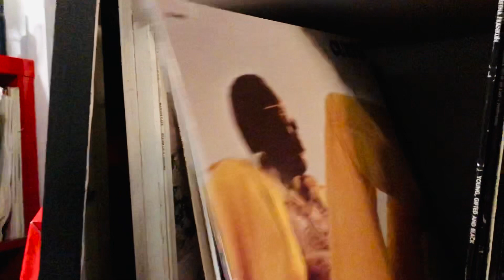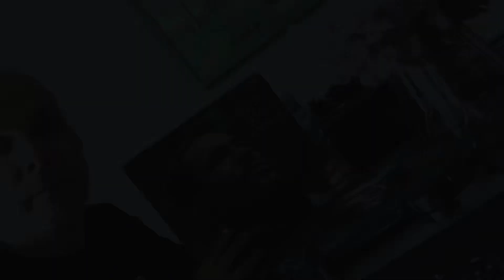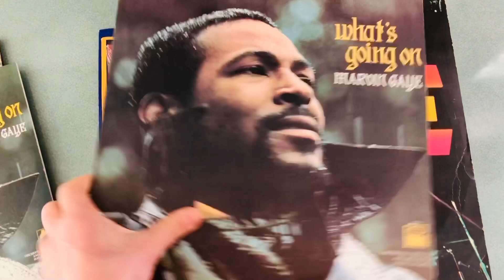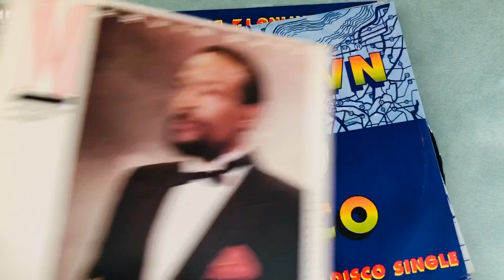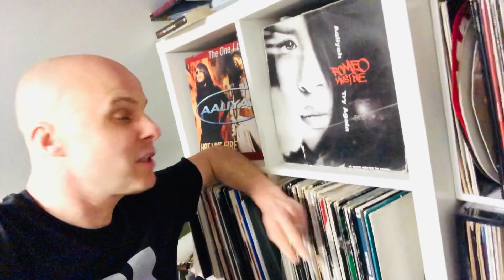Stevie G’s vinyl love presents Marvin Gaye “What’s Goin on”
On Marvin Gaye’s birthday, a look at my favourite album of all time